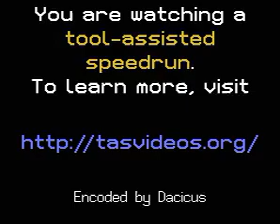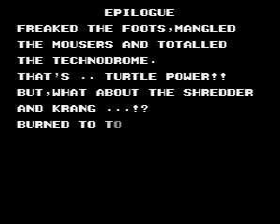[TAS] NES Teenage Mutant Ninja Turtles II: The Arcade Game (USA) in 31:08.5 by Baxter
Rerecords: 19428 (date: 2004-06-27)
"Famtasia says this movie is 25:39 long, but it miscalculates. The movie is 112110 frames long which makes it about 31 minutes long.
Note: The MP4 has sections in which the screen wiggles. This is due to emulation errors in Famtasia."